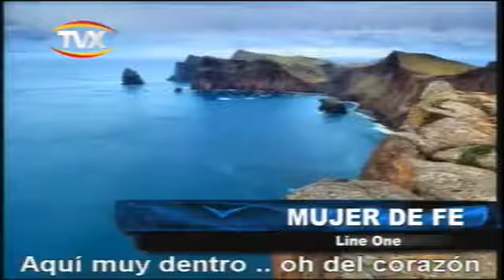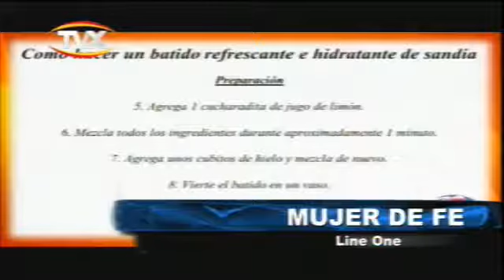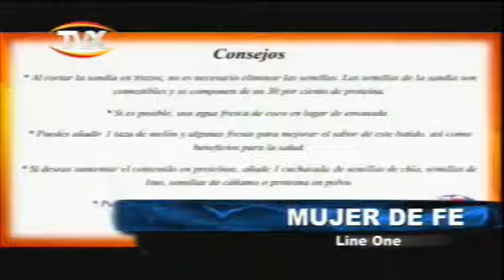Mujer De Fe 020618 1